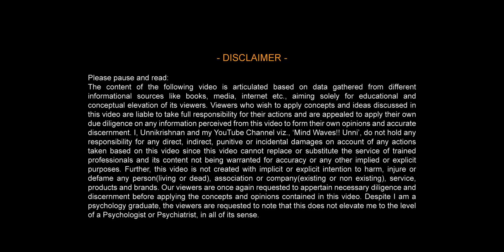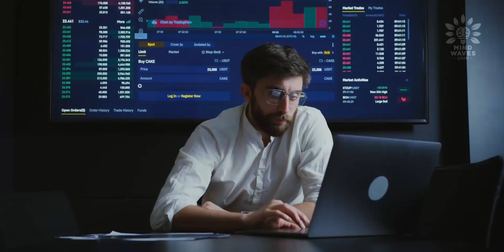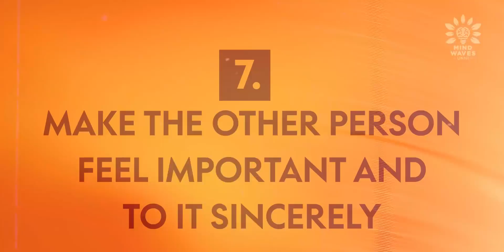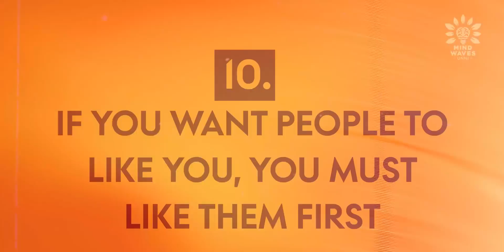10 TIPS TO INFLUENCE OTHERS: BECOME A FAN OF EVERYONE │Malayalam│Mind Waves!! Unni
📱 WhatsApp (Voice/Text Messages Only): 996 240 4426

Video Chapters:
00:00 - Intro.
00:30 - Contact Number in Description Box